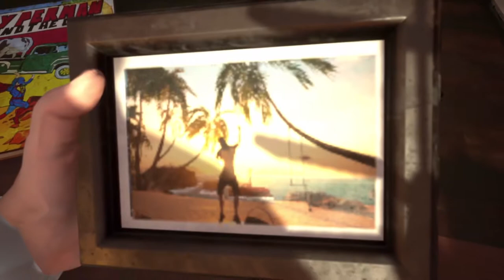Knuckle's Barn: A Hero's Journey / Barn Finders Let's play / Game Walkthrough / Episode 15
Search for valuables stashed in abandoned barns ranging from old clocks, musical instruments, antiques, gold, weaponry or even vintage cars and motorcycles and sell them with profit.
Run your family business. Look for valuables and sell them in your pawnshop. Every item has a value, so collect everything and search everywhere!